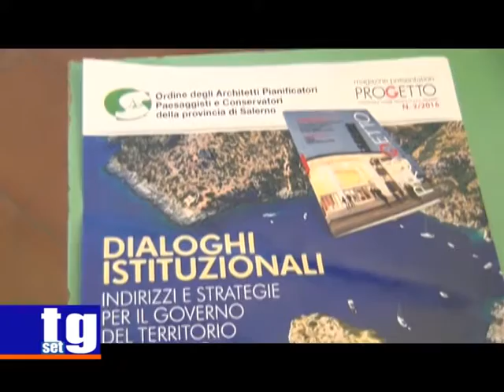master europrogettazione Giovanni Veneri